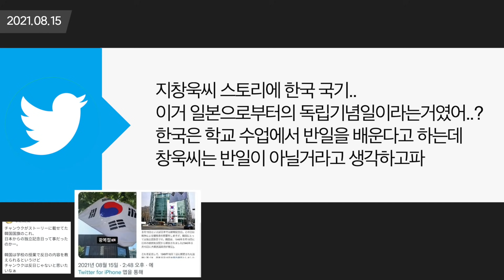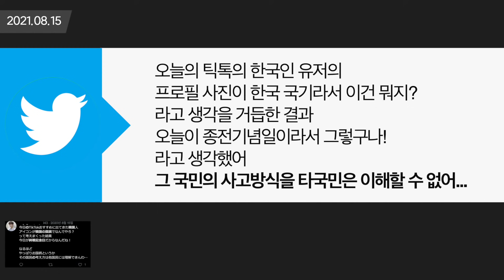이번 광복절 일본 한류팬들의 반응 '한국 국기 불편해'